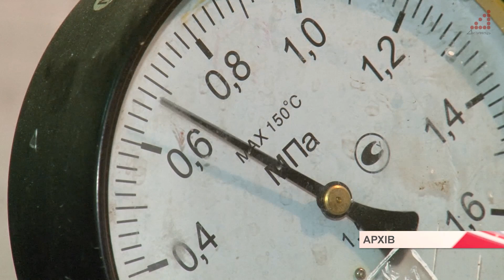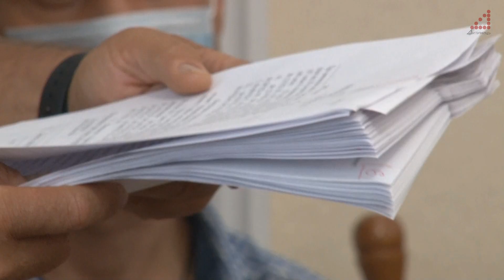Чи бути багатоповерхівці на розі Київської та П'ятницької? Це та інші питання погоджувальної ради